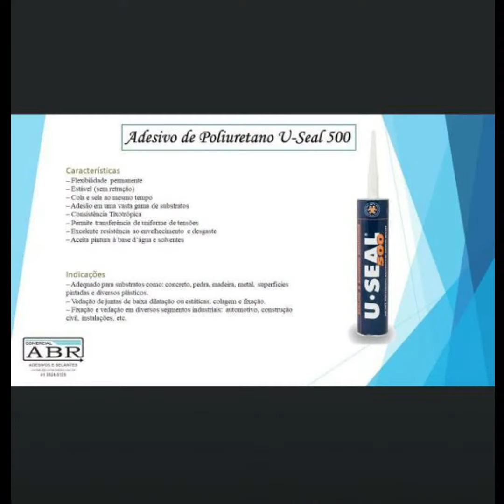Vedação Automotiva com Aplicador Pneumático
Treinamento e capacitação em vedação Automotiva .
Quer saber mais sabre vedação com Aplicador Pneumatico ? entre em contato e agende seu treinamento.